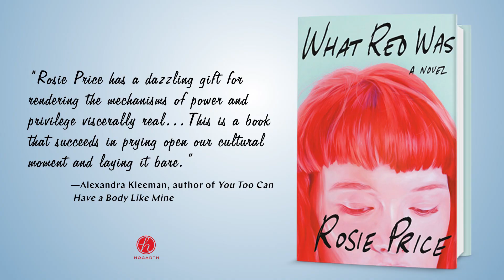What Red Was: Rosie Price's Favorite Character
Author Rosie Price describes her favorite character in her debut novel, What Red Was (Hogarth, August 27, 2019).

A sophisticated and conversation-starting novel of modern love, sexual violence, and toxic inheritance from a brilliant new literary voice

“Gripping . . . shines an unflinching light on trauma and its prismatic impact. A deeply necessary book.”—Sophie Mackintosh, author of The Water Cure

When Kate Quaile meets Max Rippon in the first week of university, so begins a life-changing friendship.

Over the next four years, the two become inseparable. For him, she breaks her solitude; for her, he leaves his busy circles behind. But knowing Max means knowing his family: the wealthy Rippons, all generosity, social ease, and quiet repression. Theirs is a very different world from Kate’s own upbringing, and yet she finds herself quickly drawn into their gilded lives, and the secrets that lie beneath. Until one evening, at the Rippons home, just after graduation, her life is shattered apart in a bedroom while a party goes on downstairs.

What Red Was is an incisive and mesmerizing novel about power, privilege, and consent—one that fearlessly explores the effects of trauma on the mind and body of a young woman, the tyrannies of memory, the sacrifices involved in staying silent, and the courage in speaking out.

And when Kate does, it raises this urgent question: Whose story is it now?